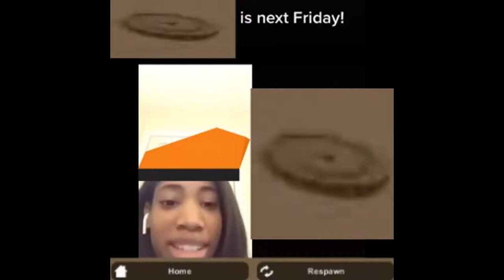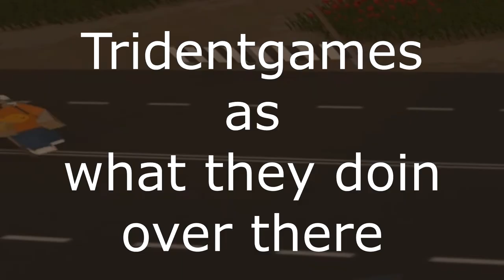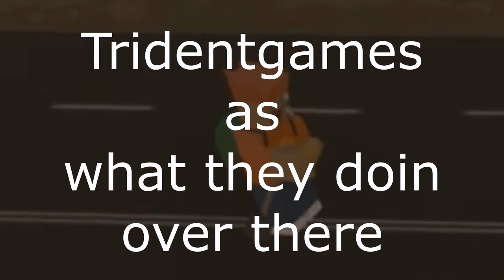The Bizzare Adventures of Arid Gaming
CC will be included later if i feel like making them
starring:
Timo987

Phyyrin (sorry i forgor to include you in the credits)

special thanks to:
Hippiskus - for hosting the server
danaby2 and Dug for also making Arid
venesuela altar - R.I.P.
The Airborne Toyota Hilux 1998 - ascended to a higher plane

0:00 - Photocathode
3:33 - Search'n'Destroy
7:27 - Clandestine Operations
11:18 - Nebula Encounter
14:46 - sussycharles being sussy
15:58 - Nebula Encounter
17:35 - Virtual Sunset
22:24 - Barycenter Duet
25:22 - Malwareous
28:35 - Photocathode
31:25 - Through the stars, with a Polonez
37:37 - Cathedral Clash
39:57 - Gloon's Saloon